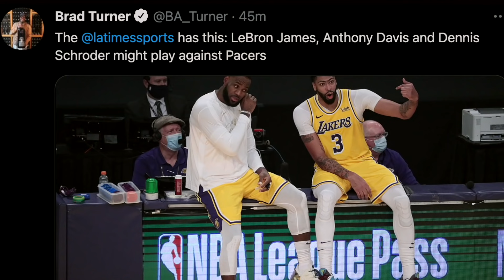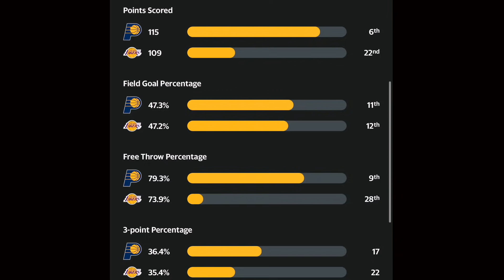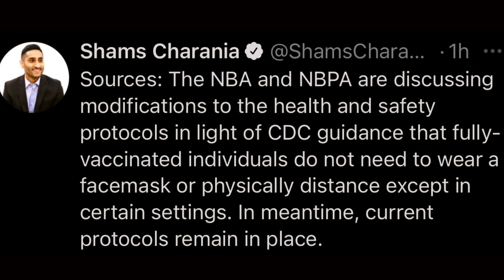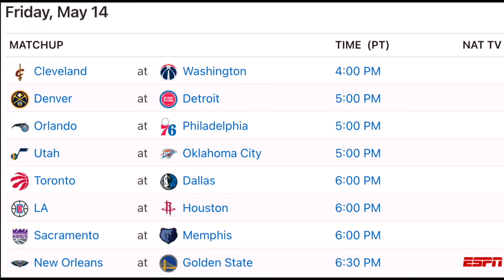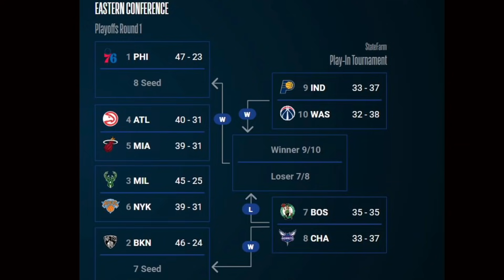🔥 NOTICAS de LEBRON, ANTHONY DAVIS y LAKERS 😱 NBA SALON de la FAMA 2020 | TORNEO NBA PLAY-IN 2021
En este video miramos las noticias del equipo de Los Lakers. Ademas, el nuevo articulo sobre el estado de Lebron James, Anthony Davis y Dennis Schroder para el proximo juego de los lakers. Los Lakers van a jugar vs Indiana Pacers el dia de mañana. Tambien, las noticias de la introduccion al salon de la fama de Kobe Bryant que sera mañana. Por ultimo, el comenario de Jerry West hacia Jeanie buss durante esta semana. En las noticias de la nba, miramos el arbitraje del juego de Phoenix Suns vs Portland Trail Blazers la noche de ayer. Ademas, los juegos de la nba de ayer y los juegos en la nba de hoy. Por ultimo, las posiciones en la nba y el torneo del NBA Play in 2021. En este momento, el juego seria de Lakers vs Warriors en el torneo del NBA Play-in 2021. Seria un excelente duelo de Lebron James vs Stephen curry en el torneo del nba play-in 2021. En este canal hablamos del equipo de Los Angeles Lakers en español y de la NBA en español.

Menu del video:
00:00 - Intro
00:33 - Noticias de Lebron James, Anthony Davis y Dennis Schroder
00:59 - NBA Salon de la fama 2020
01:33 - Jerry West habla de Jeanie Buss
03:10 - Lakers vs Pacers Preview
04:26 - NBA Noticias
05:28 - Arbitraje de la NBA 2021
07:02 - Juegos en la NBA
08:54 - Juegos de hoy
09:55 - Torneo NBA Play-in 2021
10:48 - Outro